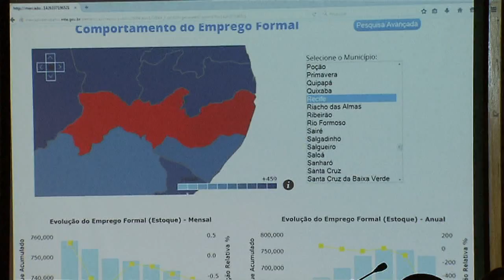Ferramenta vai permitir o monitoramento do mercado de trabalho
NBR NOTÍCIAS - 01.07.15: O Ministério do Trabalho e Emprego (MTE) lançou nesta quarta-feira (1º) o Painel de Monitoramento do Mercado de Trabalho. O site permite que o trabalhador tenha acesso em um só lugar a informações sobre emprego e rendimentos. O painel vai reunir informações atualizadas mensalmente sobre a movimentação do mercado de trabalho formal e a evolução do rendimento dos trabalhadores. A plataforma pode ser acessada em mte.gov.br.